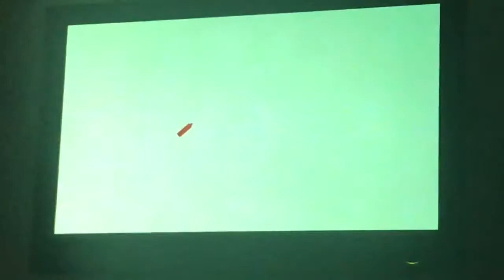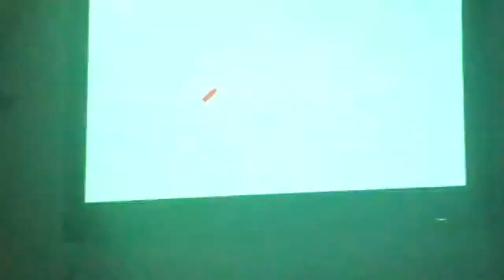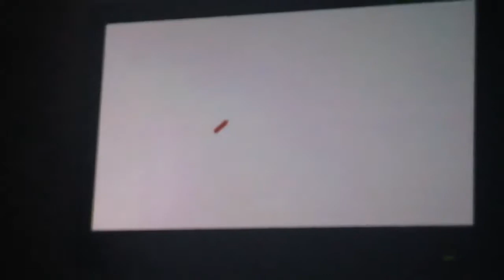التشحم على الكاميرا